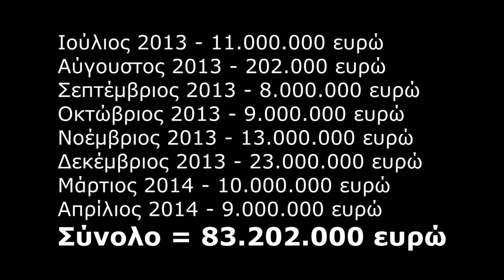Άδωνις Γεωργιάδης για 65εκ. ευρώ και NOVARTIS 11-02-2018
Μέρος της συνέντευξης του αντιπροέδρου της Νέας Δημοκρατίας, Άδωνι Γεωργιάδη, στην εκπομπή Checkpoint του ALPHA στις 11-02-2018, για την κατηγορία του μάρτυρα σχετικά με τα 65εκ. στην NOVARTIS και την μίζα των 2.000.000 ευρώ.